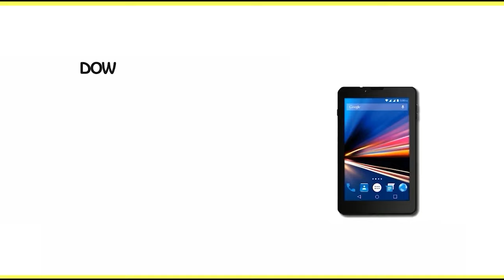MFM Television HD - Morning Charge Today_13112024